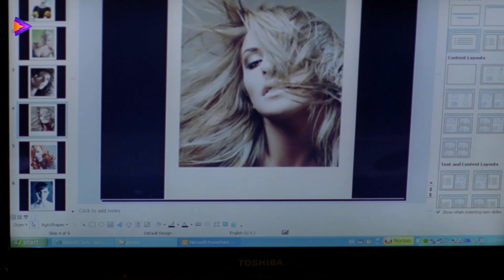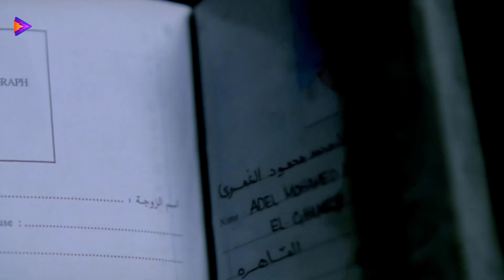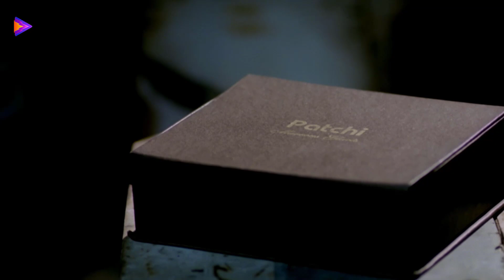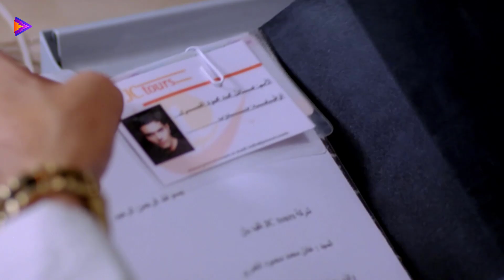ساعة مع روبي وأسر ياسين مولعنها | مجانين السينما المصرية 😂 🔥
ساعة مع مجانين السينما المصرية 😂 روبي وأسر ياسين مولعنها 🔥
ـــــــــــــــــــــــــــــــــــــــــــــــــــــــــــــــــــــــــــــــــــــــــــــــــــــــــــــــــــــــــــ
للإشتراك في القناة من هنا
فيلم الوعد | يقرر زعيم العصابة (السحراوي) التخلص من أحد رجاله القدامى (يوسف) بعد أن أصيب بالسرطان وأخذ بعضا من الأموال التي تخص العصابة، فيكلف (عادل) للقضاء عليه، كما يُكلف (فرحة) بمراقبة عادل إلا أنها تقع في حبه وتكشف له نفسها، ولكن تأتي الرياح بما لا يشتهي السحراوي، فيتعارف يوسف وعادل ويتحابان ويتخذ يوسف من عادل خليلا له.

ﺇﺧﺮاﺝ: محمد ياسين (مخرج)  نشأت عبداللطيف (مخرج مساعد)
ﺗﺄﻟﻴﻒ: وحيد حامد (مؤلف)
طاقم العمل: محمود ياسين  روبي  آسر ياسين  أحمد عزمي  غسان مسعود  نجاة خير الله
لمشاهدة افلام The Most Fun